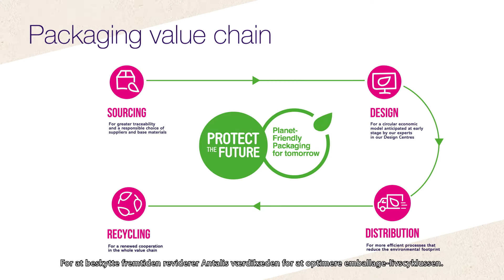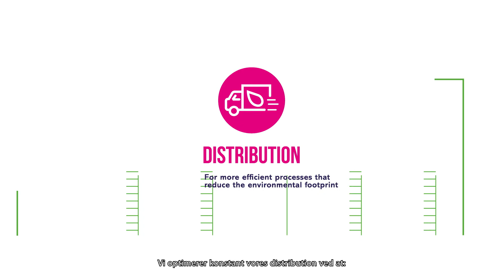Antalis Green Strategy Video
This video presents the core of Antalis' green strategy